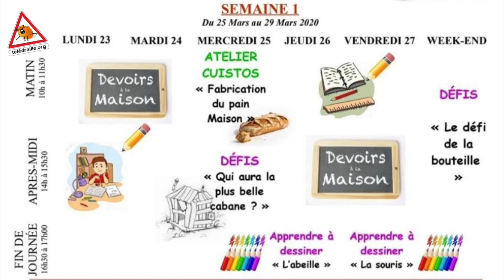L'animation en mode confiné à d'Anduze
Comme nous tous, les animateurs de l'ALSH (centre aéré) d'Anduze sont confinés. Ils s'adaptent à cette situation inédite et inventent des outils qui s'adressent aux parents et aux enfants. Pour eux aussi c'est l'école de la débrouille avec ce qu'on a chez soi, on s'occupe et on occupe parents et enfants...